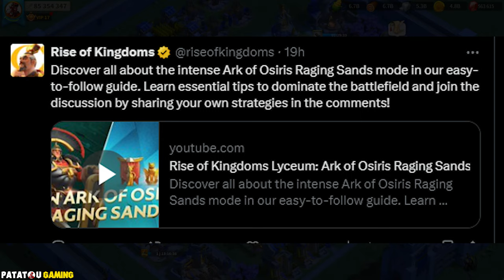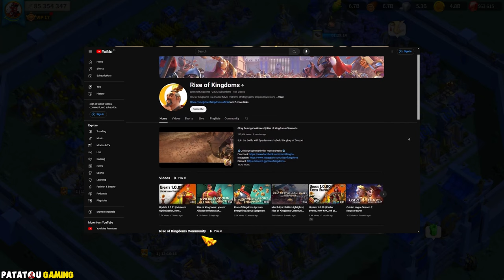PERMBAN EN APPROCHE! RISE OF KINGDOMS